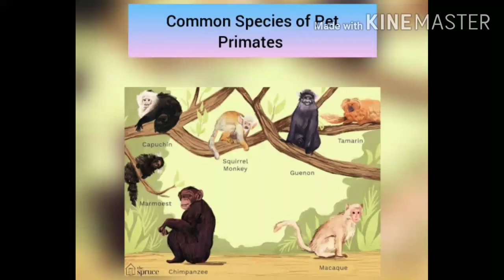Top 10 Common Pet Primates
Please 🙏😊

If anything is wrong in my video, then you can correct me

Note: All these primates are kept as pets all over the World but in India only some of them are common as pets.